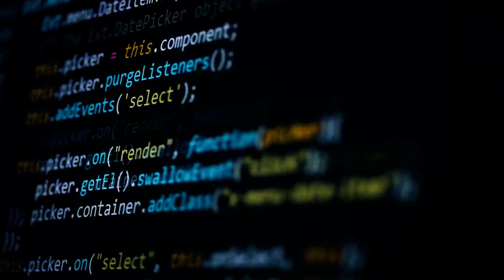The coolest project from Black Hat Python!